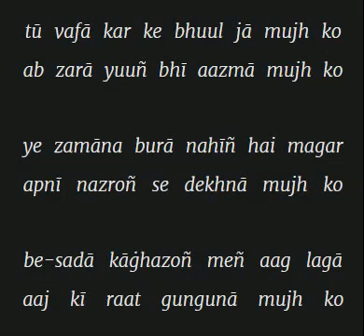tu wafa kar ke bhul ja mujhko